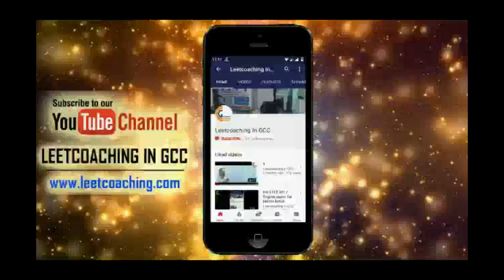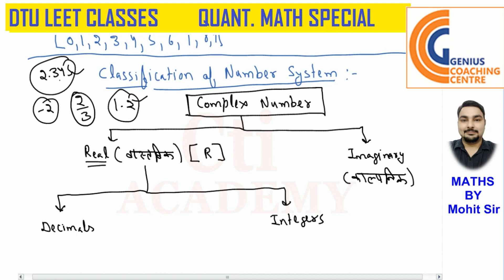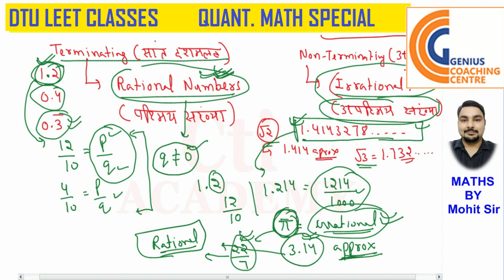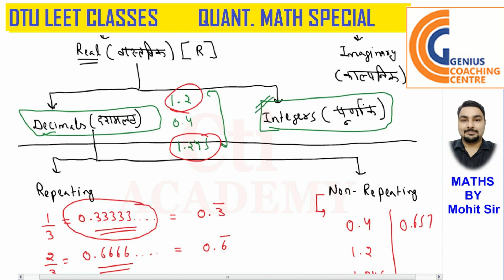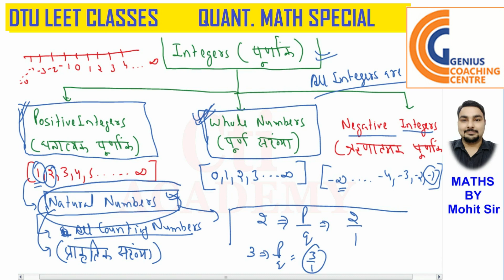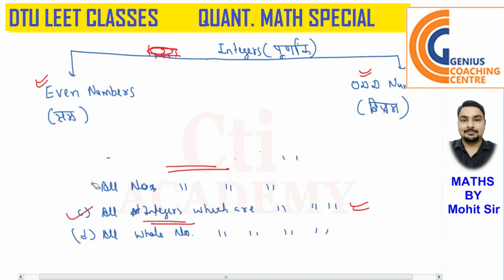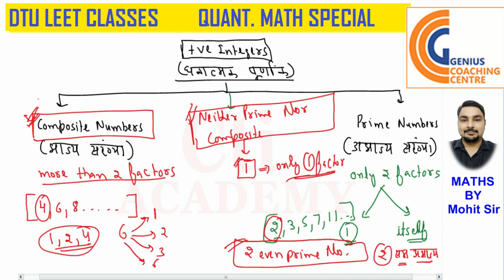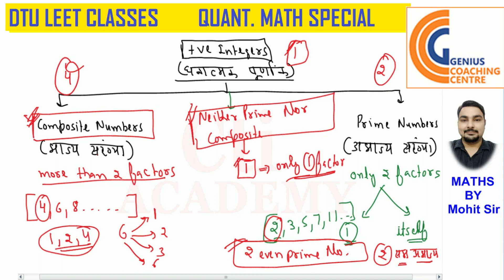DTU LEET/UPTU LEET/IPU LEET/SLIET ADMISSION 2020 Topics NUMBER SYSTEM | Class 1| GCC LEETCOACHING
By GCC faculty Mohit Sir For DTU LEETin Hindi without formula|| MMM LEET || UPTU LEET, DTU LEET, IPU LEET FOR DIPLOMA HOLDERS || LEETCOACHING FOR DIPLOMA HOLDERS FOR MOR VISIT US
A-27, SECOND FLOOR , MOTI LAL ROAD, ADARSH NAGAR NEAR SBI BANK, ADARSH NAGAR METROSTATION , NEW DELHI-110033 FOR MORE CALL US @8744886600